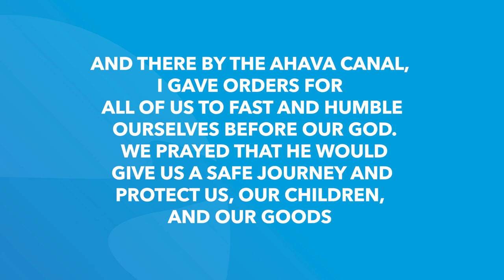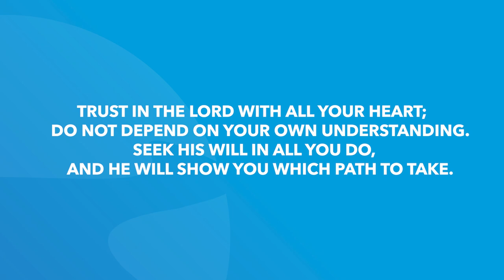Ezra 8 | Daily in the Word | Pastor Todd Giampietro